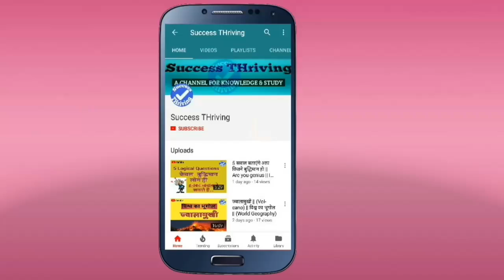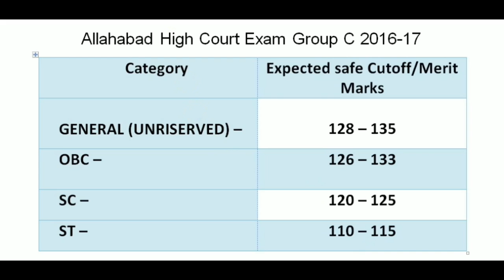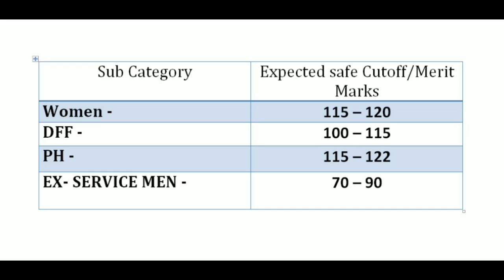ALLAHABAD HIGH COURT GROUP C || EXPECTED FINAL CUTOFF/MERIT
This video is about Allahabad High Court Group C exam 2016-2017 & 2018 Expected Final Cutoff/Merit for category and sub-category wise.